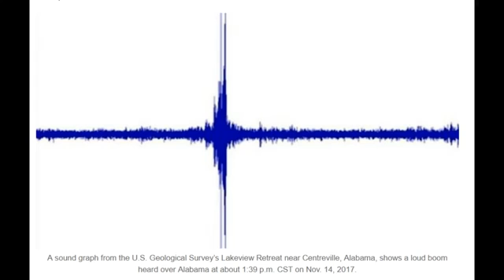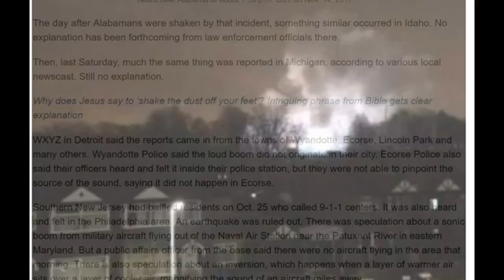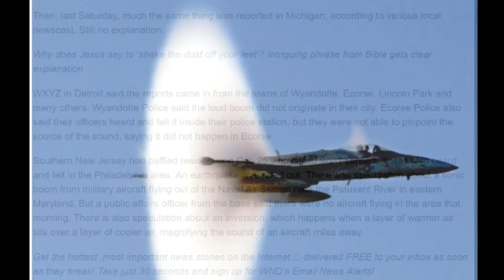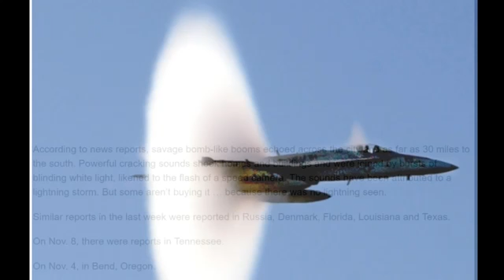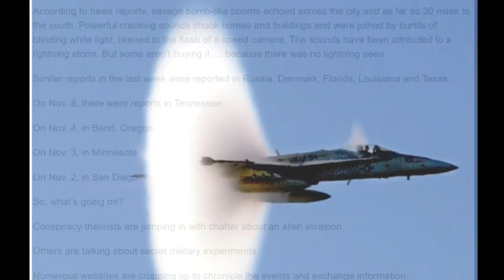LOUD SOUND Around the Planet As Earth Slows Rotation 360p